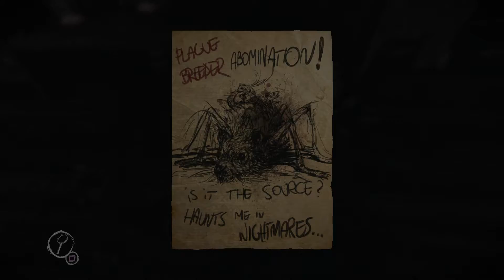Layers of Fear Trophy Gameplay Walkthrough Part 3 - Episode 5: Touch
Trophy
Instinct of self-preservation (Bronze)
Heed the warning